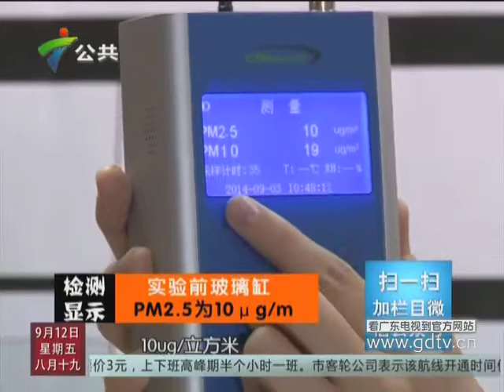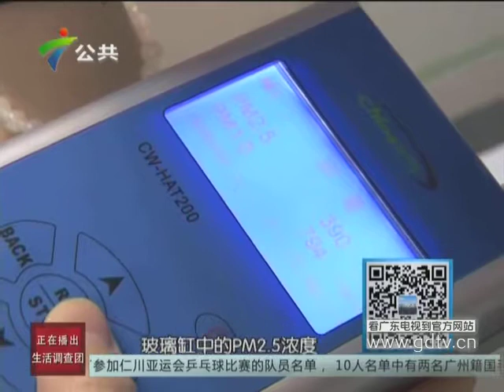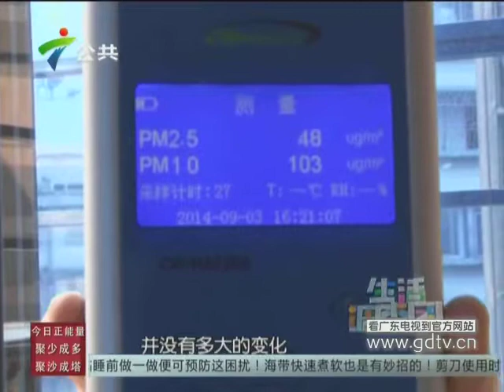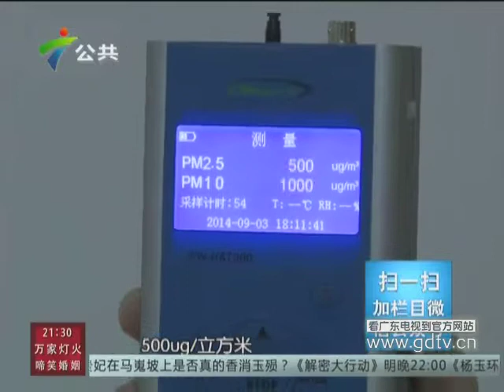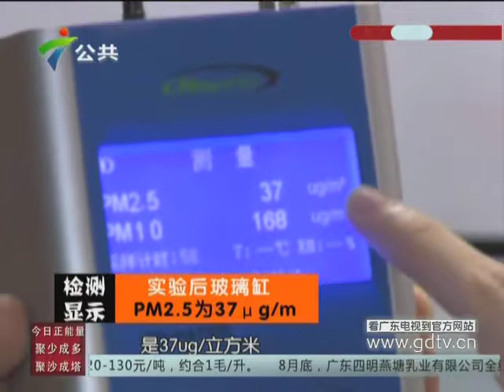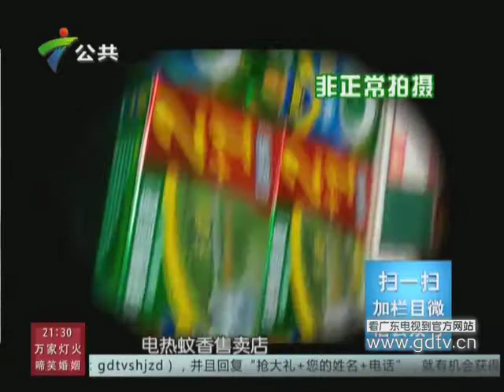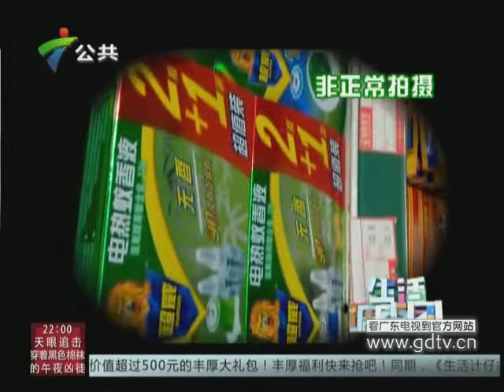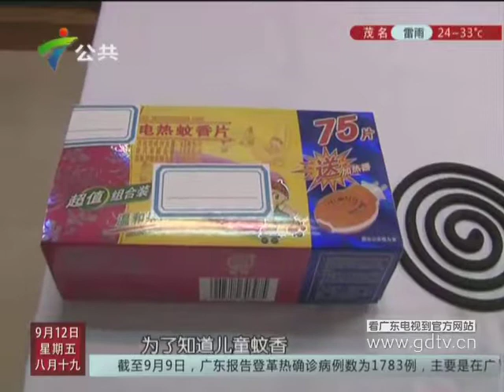20140912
《生活调查团》：蚊香会使PM2.5升高？